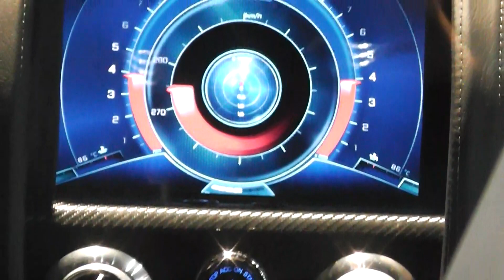Top Marque Monaco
Vencer Cars Sarthe